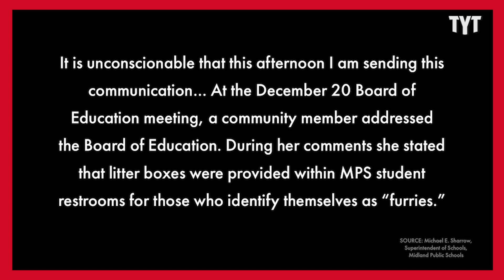Conservative Mom SCHOOLED By Kid In Epic Joke (VIDEO)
Watch this conservative mom take her concerns to the school board. Little does she know she just got played. Adrienne Lawrence breaks it down on Rebel HQ.